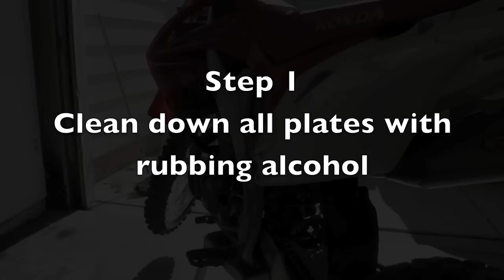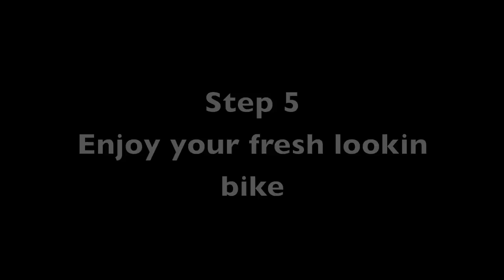How to apply number plate backgrounds/graphics (HD)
This video will show you how to install number plate backgrounds or graphics on your bike.